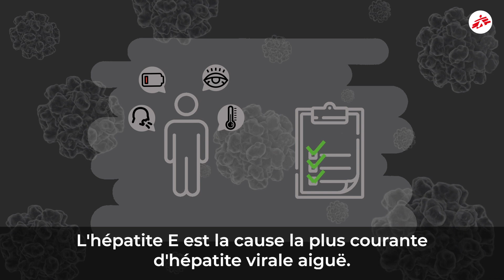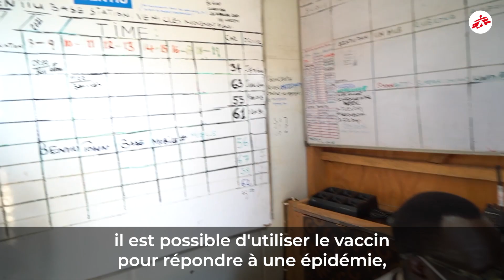Hépatite E : première campagne de vaccination au monde | MSF France [Reportage]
A Bentiu, dans le plus grand camp de déplacés du Soudan du Sud, la campagne de vaccination contre l’hépatite E entre dans sa troisième et dernière phase de mise en œuvre. Il s'agit d'une opération médicale inédite. Pour la première fois dans le monde, l’unique vaccin disponible pour combattre cette hépatite, particulièrement mortelle chez les femmes enceintes, est utilisé à grande échelle en réponse à une épidémie active.  Retour sur cette opération hors norme.